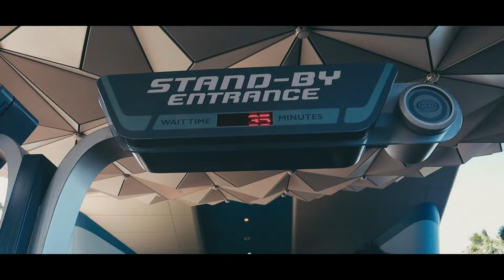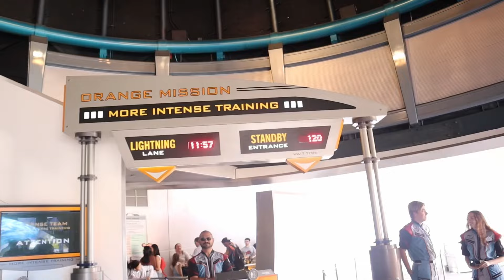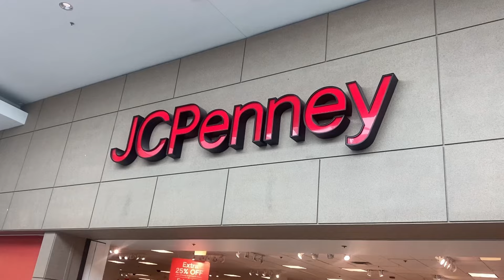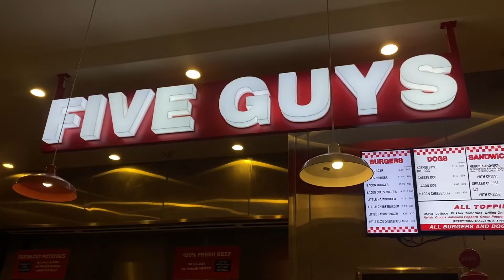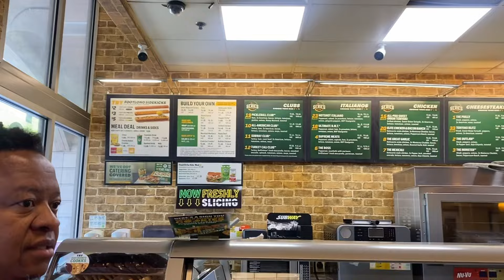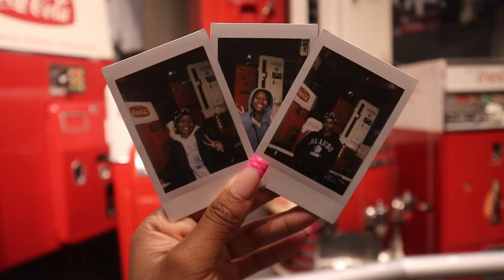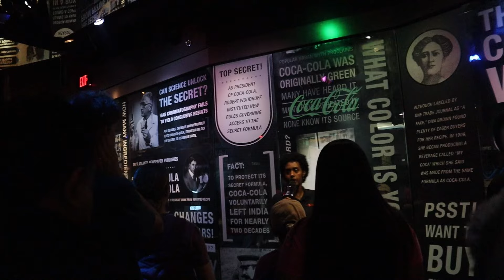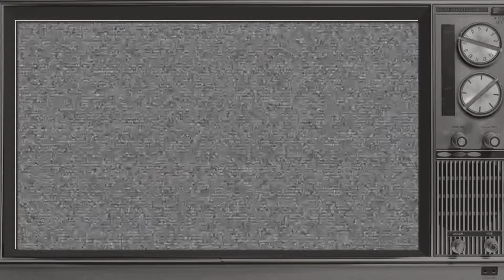Our flight to South Africa got cancelled! Stuck in Atlanta, USA🇺🇸🇿🇦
Hey Saulmates!!!🇺🇸🇿🇦

The 2015 plans finally made it out the family group chat! 🫶🏾🤍

In this vlog, this little SouthAfrican family visits America for the FIRST TIME and after exploring Disney world, we got stuck at the airport and forced to visit Atlanta Georgia🐸🥨❤️

If you’re from the video description family comment”africans in america”🤪💋

Missed y’all!